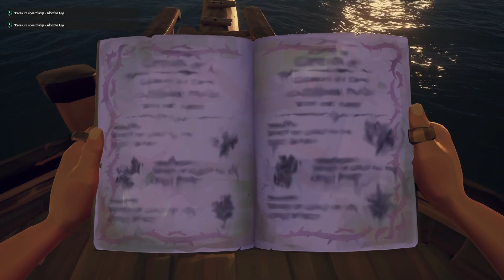Gotta Sink 'Em All!! (Sea of Thieves Cover)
please enjoy this parody of the Pokemon Theme Song by John Siegler! Instrumental by @sing2music630

LYRICS:
To board them is my real test
To sink them is my cause

I will travel across the seas,
Searching far and wide
Teach Pirate Lords to understand
The Reaper that's inside

[Chorus]
(Sea of Thieves! Gotta sink 'em all!)
It's you and me
I know it's our destiny (Sea of Thieves!)
Oh, you're my captain
On the seas we must defend

A sloop so true
Our cannons will pull us through
You board me and I'll sink you
Gotta sink 'em all
Yeah

Every boarder along the way,
With courage I will face
I will battle every day
To be as good as Pace

Come with me, the wind is right,
There's no better team
Alliance up, we'll win the fight
It's always been our dream

[Chorus]

Yeah

[Guitar Solo]

[Chorus]